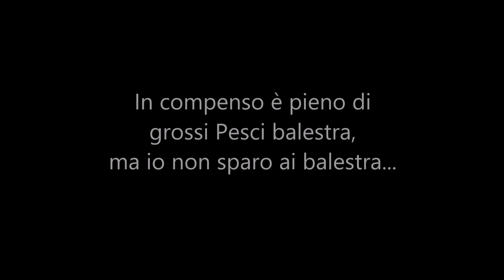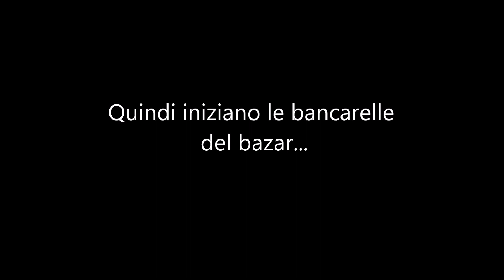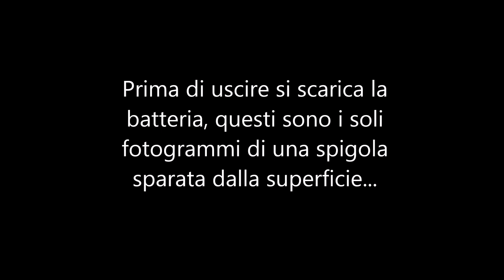Pescasub: Gran bazar!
Sott'acqua c'è proprio di tutto, compreso per fortuna qualche pesce...